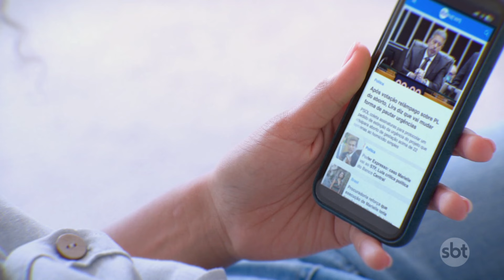Polícia prende suspeito envolvido em morte de delegado em SP | SBT Brasil (28/09/24)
A polícia prendeu o terceiro suspeito de envolvimento na morte de um delegado em São Paulo. Jefferson da Silva Teixeira, 29 anos, foi preso na manhã deste sábado (28) em Extrema, Minas Gerais. Ele é o terceiro e último suspeito de participar do latrocínio do delegado Mauro Guimarães Soares.